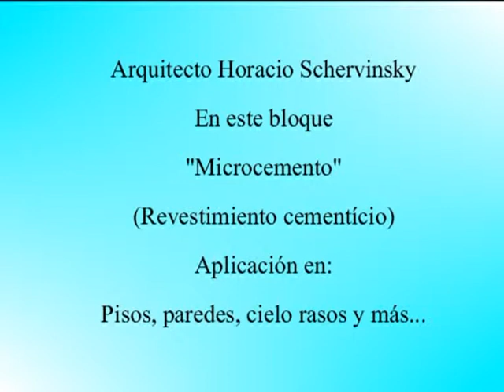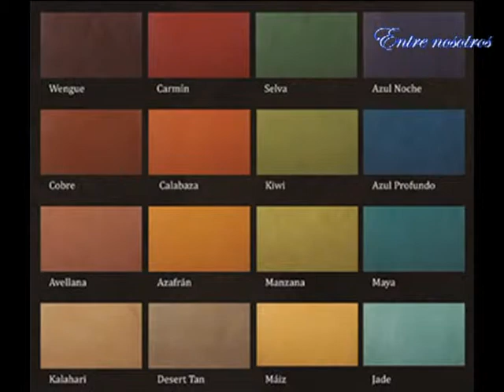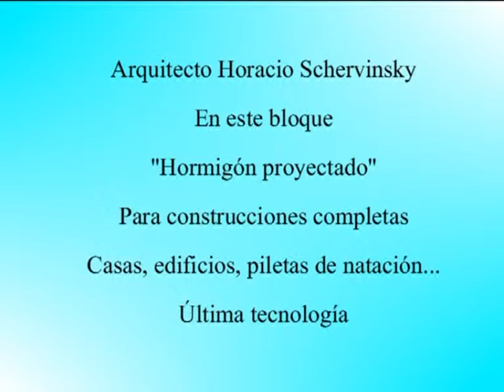Entre Nosotros Villa Ocampo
Nota al Arquitecto Horacio Schervinsky
Temas del día: Microcemento y Hormigón proyectado